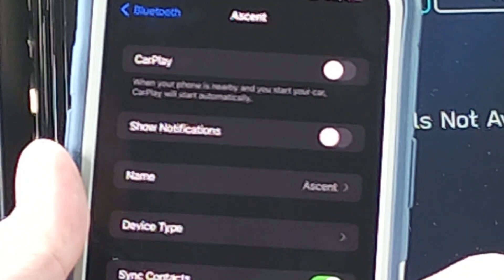Enable Text Messages on Your Subaru (Apple Devices)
Have you ever noticed that Subaru head units will not display text messages for Apple Devices. There is a setting on your iPhone that needs to be enabled to allow text messages to come in on the head unit. This video shows you were to find the setting on your phone & how to enable it.

Video Content

0:00 Title Card
0:06 Intro
0:51 How to Enable Text Messages
1:40 Few Last Tips
1:56 Outro
2:16 End Title Card